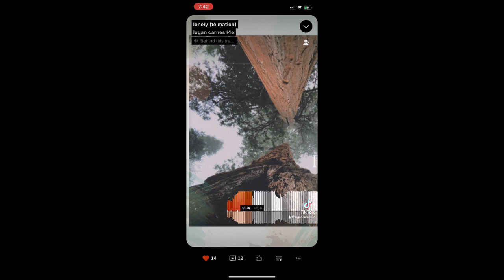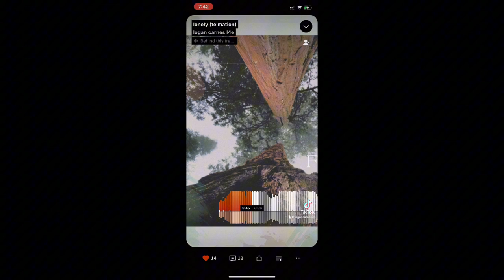#188 | $500 in 30 minutes, clearing out our storage unit + chest day